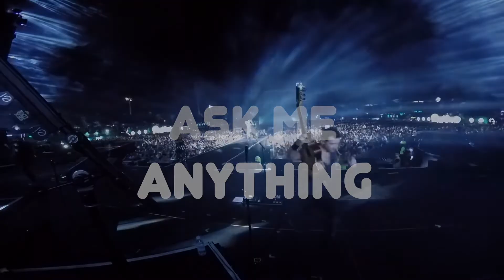How To Get Endorsements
My name is Sean Hurwitz. Guitarist for Smash Mouth & Enrique Iglesias 🤘🤘
In this video we talk about getting endorsements!

This video is all about what YOU need to get endorsed and how to make it happen.
Time’s have changed, it’s not like it used to be…so check it out.

OUTLINE:
0:00 - Intro
0:11 – What you HAVE to have…
0:49 – Win/Win Mentality
1:17 – 2 different types of endorsements

2:35 – How to contact the company you want to work with
3:34 –  REALLY important!
4:47 – Exclusivity?

If you have any questions, please let me know and I’ll hit them in some more videos.

MY YOUTUBE RECORDING RIG:
GoPro Hero 7 (Video & Audio)
My lighting setup
The Teleprompter I use

REST OF THE STUDIO RIG (PARTIAL):
Slate ML-1 Mic

Shure SM-81

Royer Labs R-121 Ribbon Mic
Small Mic Stands
Heavy Duty Mic Stand (Overhang)
Arm
Mic Holder (Podcast style)
XY Mic Mount
Universal Audio Apollo (updated model)
Kemper Profiler
Audio Technica Headphones
KRK Speakers
SSD Hard Drives
Extra BU Hard Drives (for Backup Storage)
Portable SSD Drives (updated model)
Furman Power Conditioner (updated model)
Power Backup for system (UPS)
Bluetooth Speaker (for tours)